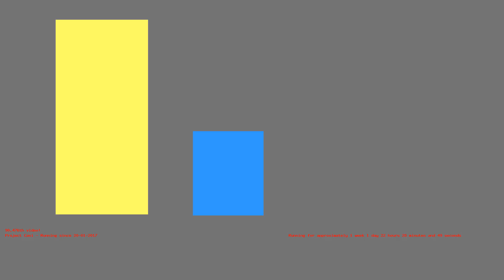1485721985 - Webdriver Cavi - F_3